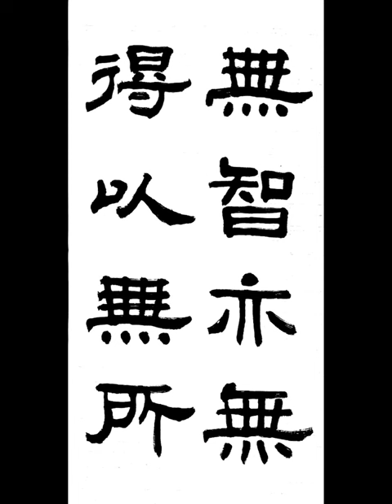無智亦無得以無所 무지역무득이무소 隷書 예서 般若波羅蜜多 반야바라밀다심경